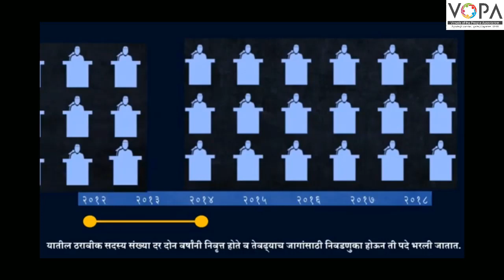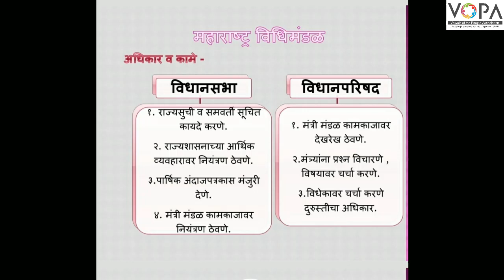८ वी | इतिहास | एन.एम.एम.एस | राज्यशासन | V2 | V-School